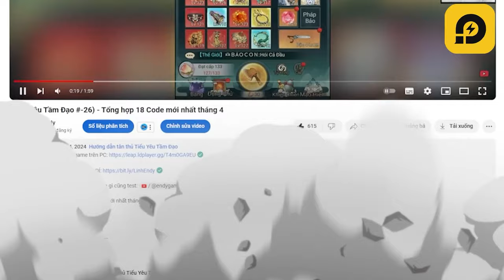Tiểu Yêu Tầm Đạo ngày 18 có gì?